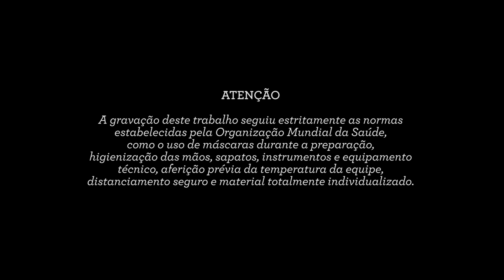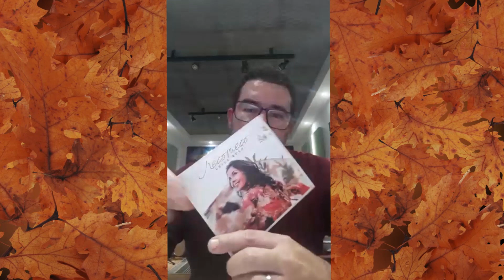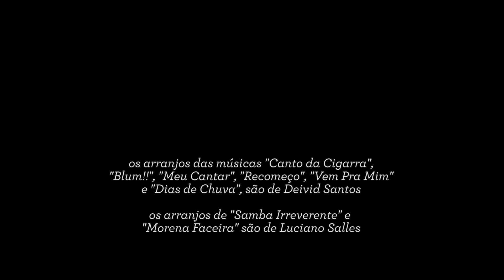O Recomeço em Sua Casa - Leila Rosa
"Poços Curte em Casa" apresenta: O Recomeço em Sua Casa

Executada pela artista:
Leila Rosa